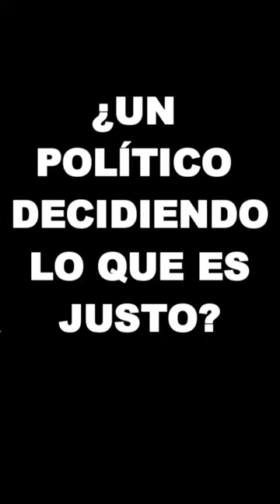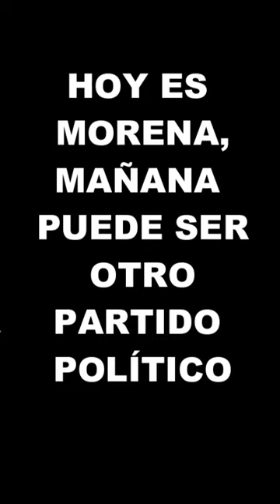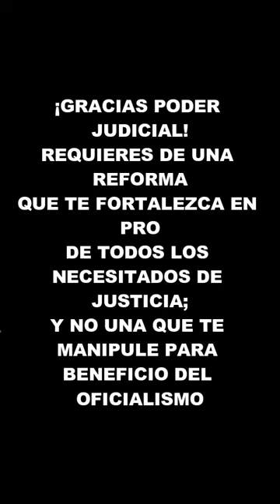Solidaridad con el Poder Judicial en momentos que sufre la mayor embestida de su historia